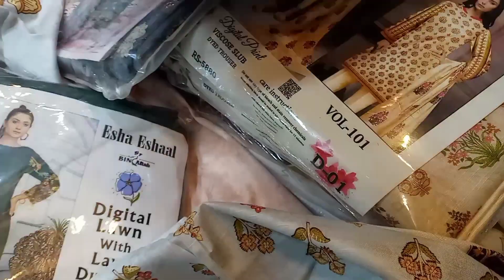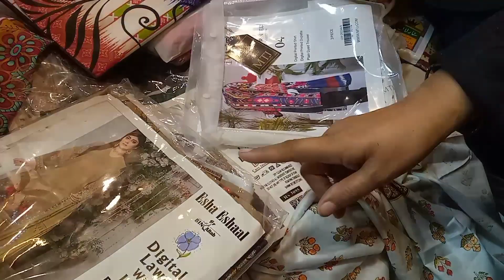Liaquatabad super market vlog ll shopping vlog ll reasonable prices ll bargening bhi kii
Liaquatabad super market visited vlog ll shopping vlog ll reasonable prices ll bargening bhi kii